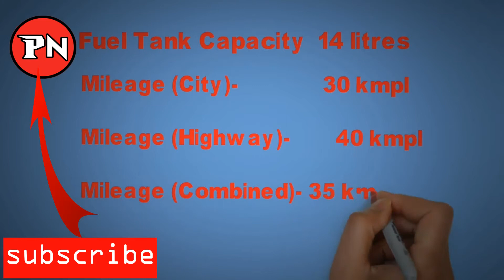bajaj avenger 220 spied with specifications ,price and launch date 2018 |NEW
bajaj avenger 220 spied  with specifications ,price and launch date 2018.
It recently emerged that Bajaj Auto Ltd, one of the most popular two-wheeler companies in India, is about to launch new variants of the Avenger cruiser bike. One of the upcoming models will have a 180cc engine and will probably replace the current 150cc variant. The new model will go on sale alongside the new 2018 Bajaj Avenger 220

All Latest new top upcoming cars in india 2018 with price and specifications